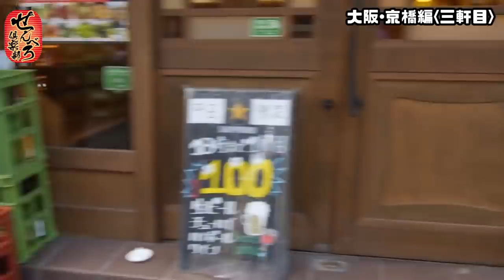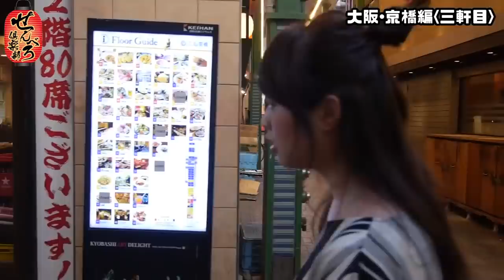せんべろ倶楽部 大阪編 第8話～大阪名物の美味しさに大興奮!!～《どれみ》[ジャンバリ.TV NEXT]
京橋編三軒目は大阪名物串カツを堪能!!串カツのあまりの美味しさに、いつも以上に箸が止まらないどれみ!!さらにどれみの恋愛事情についても話しちゃいます!!